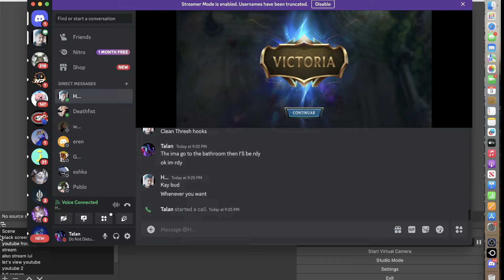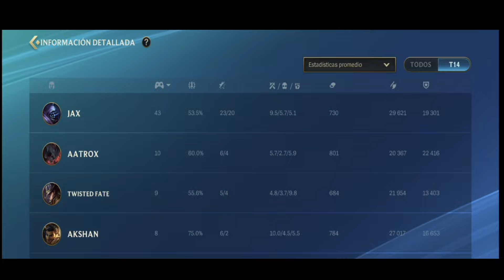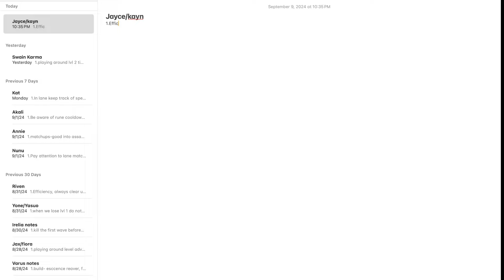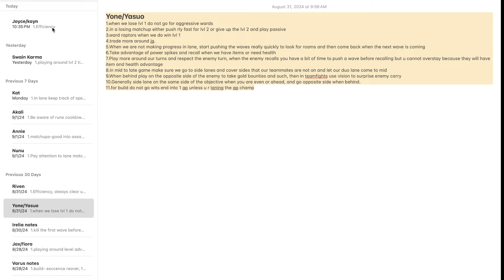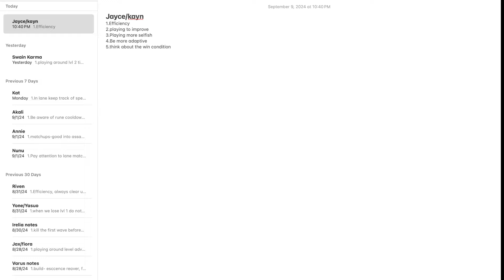Learn to play selfishly:Rank 5 Sovereign coaching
Interested in coaching? It's $15 for an hour where we can review a replay, do live coaching or possibly both! example coaching is on my YouTube. My discord is Talan1169 to add.